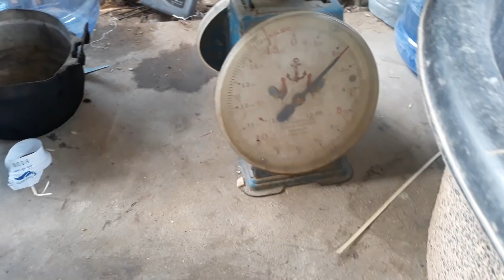พรานทือไปใส่เบ็ดปลา แต่ได้เขียดกลับมาอย่างเยอะ!.